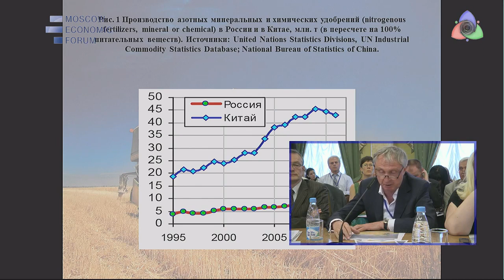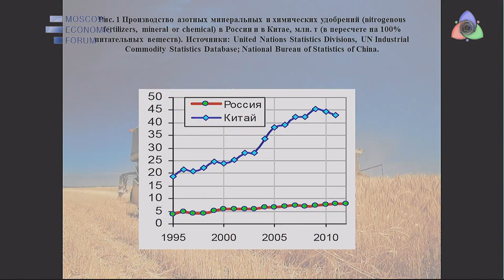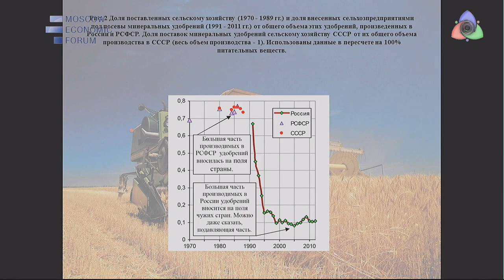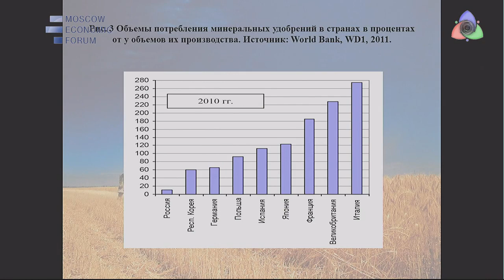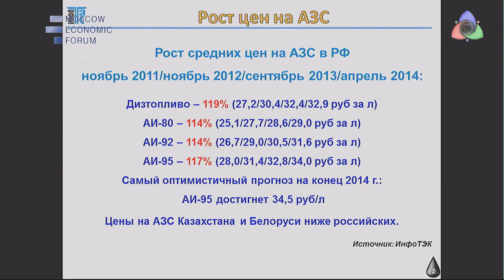Налоговая секция МЭФ 28.05.2014 часть 2